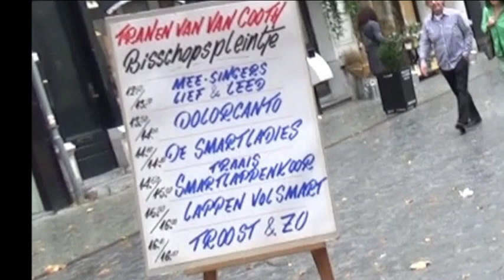Tranen van Van Cooth "Dolorcanto"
Onze naam Dolorcanto is door de leden gekozen Dolor staat voor Smart en Canto voor Zang. ( vrij vertaald uit het Spaans).
 Samengevoegd vinden wij dat lekker klinken.
 Onze cluboutfit bestaat uit Zwart/Wit met een witte of zwarte roos voor de dames en voor de heren een witte stropdas. Zoals u leest zijn we een gemengd koor. We bestaan momenteel uit 27 leden, we hebben muzikale begeleiding van drie accordionisten en een dirigent.